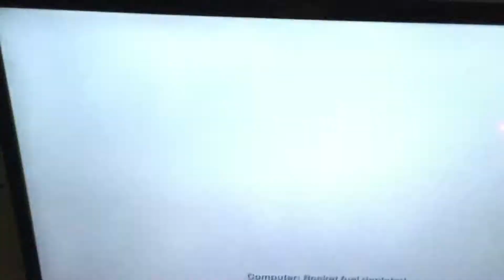Cars 2 opening game scene